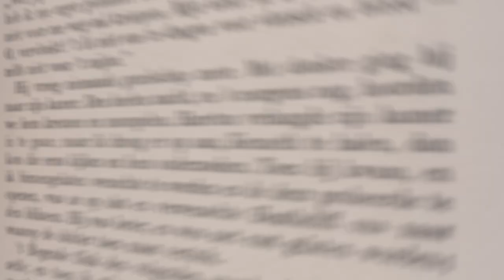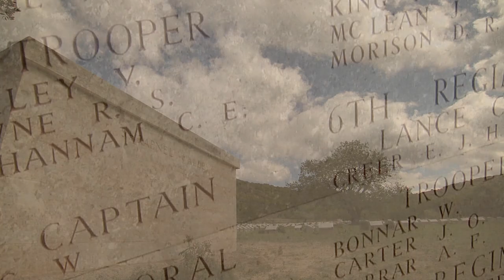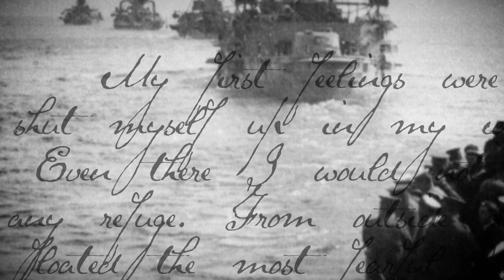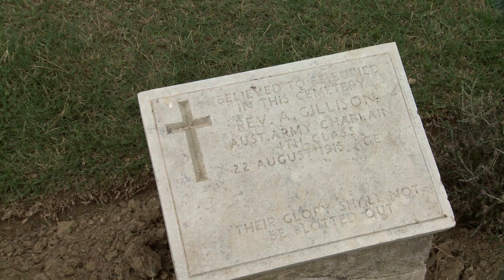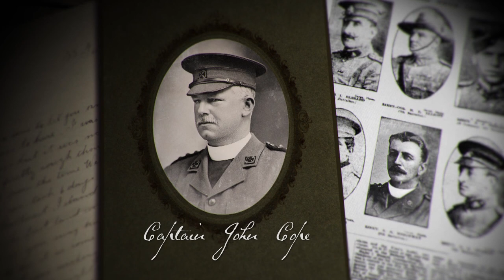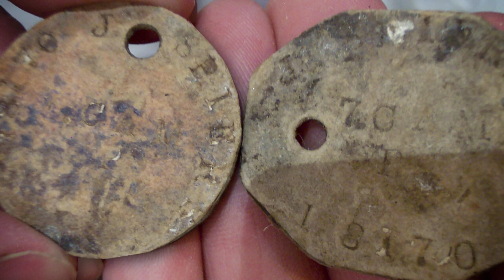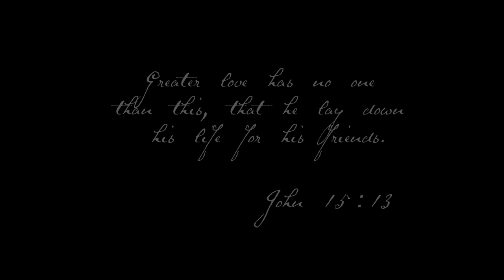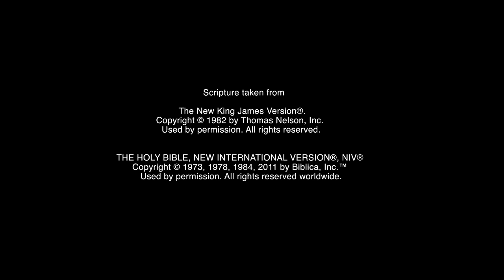The Group of Anzacs Who we Rarely Hear About – The Chaplains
The First World War is infamous for its slaughter on the battlefields of Gallipoli, France and Belgium. We've all heard the terrible stories of soldiers caught in the war. Despite the horrors, Australian and New Zealand soldiers forged a legend built on their resourcefulness, bravery, and undying mateship, which helped bring the survivors through the conflict.

While the Anzac legend focuses on the heroic ordinary soldier and sometimes the outstanding leadership of particular officers, one group of Anzacs is rarely included in the Anzac story. The Chaplains.